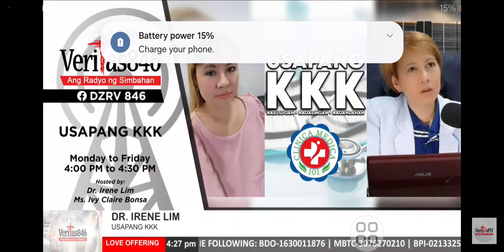HARM OF SMOKING-DOC IRENE LIM/ VERITAS 846/ USAPANG KKK/ MON- FRI 4-4:30 PM/ SEPT. 19, 2024